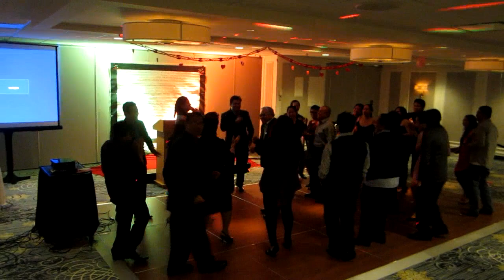Shout for Joy - JCGL Couples Night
First Couples Night of JCGL Saskatoon Church